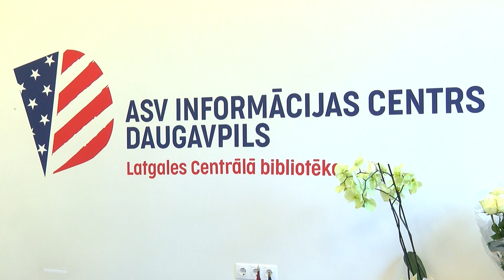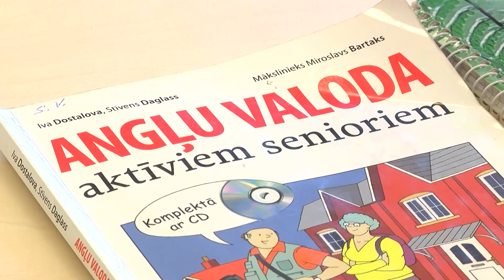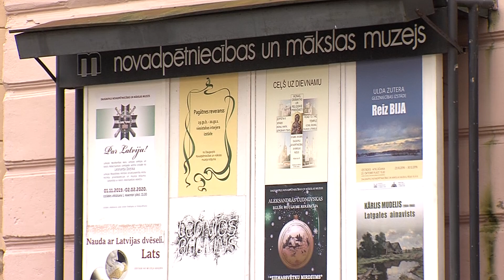Даугавпилс за 100+ секунд (24.01.2020)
Актуальные темы в передаче «Даугавпилс за 100+ секунд»:

- каковы приоритеты бюджета самоуправления на 2020 год?
- сформирована рабочая группа для решения социальных вопросов, связанных с увольнением сотен сотрудников LDz.
- знакомьтесь: новые обитатели Латгальского зоосада!

А также смотрите другие актуальные новости на LRT+.